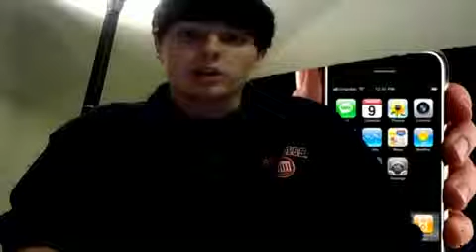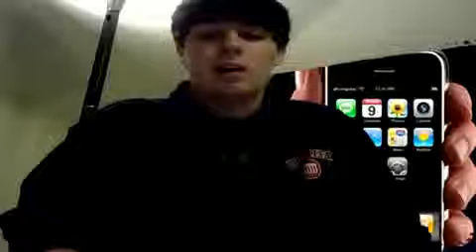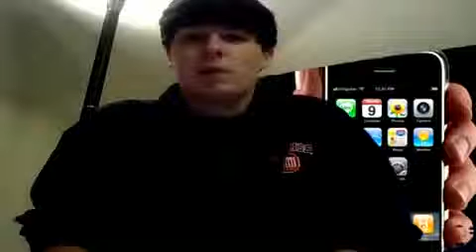Ipod Touch Giveaway! (The Winner Is....).mp4941